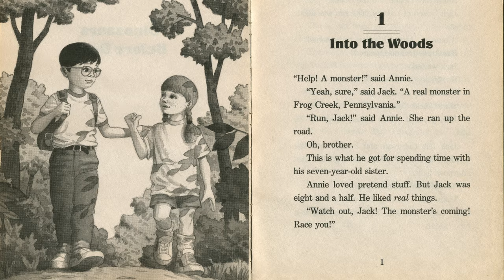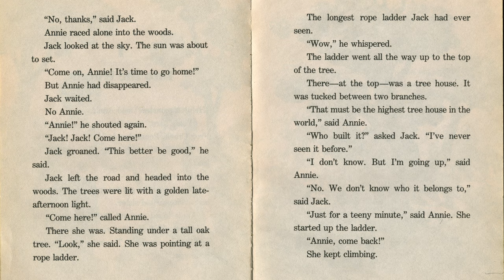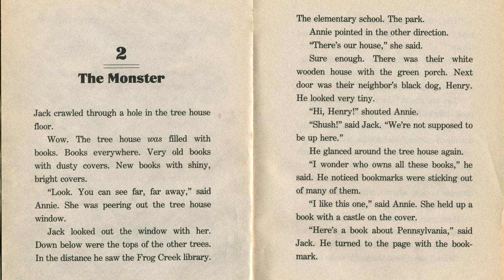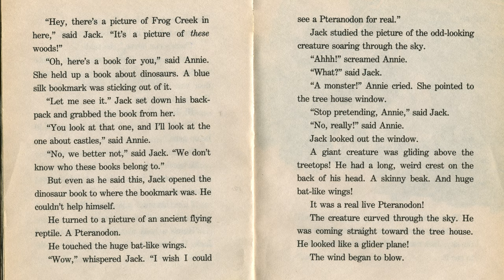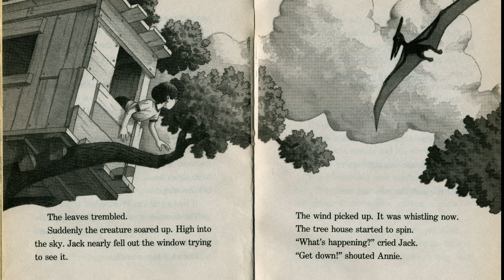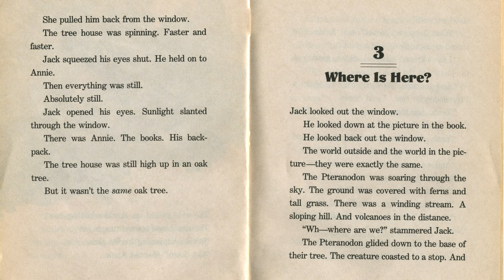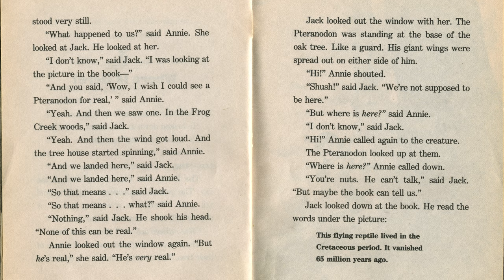Dinosaurs Before Dark